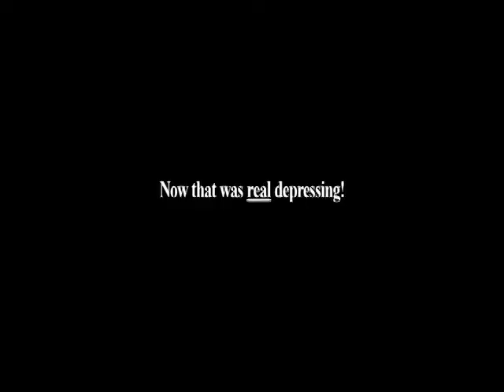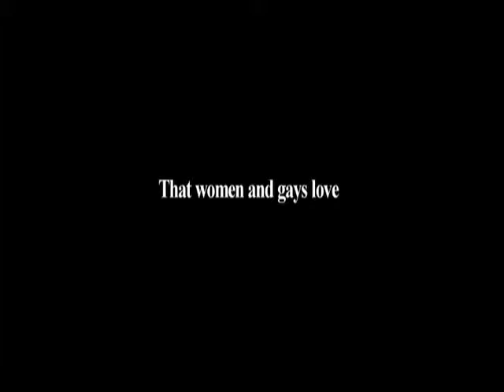The Magnificent Loomis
The first real film I made, cutting in pictures on top of my performy story-telling. It was my impression that whenever Loomis was the subject the odds of success were pretty good.